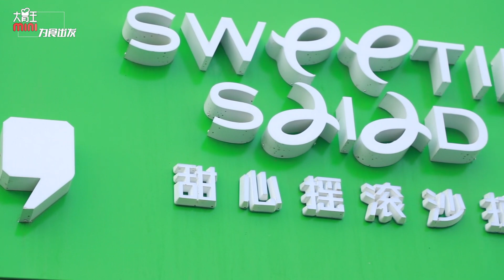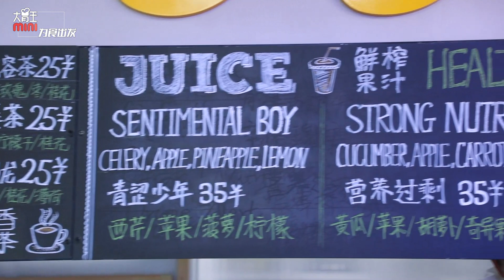【梨涡少女mini】【为食出发】梨涡少女mini创新野餐新方式，小羔羊排嫩到骨头都香～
吃一顿健康餐 谁说健康美味不可兼得 今天我就吃给你们看~